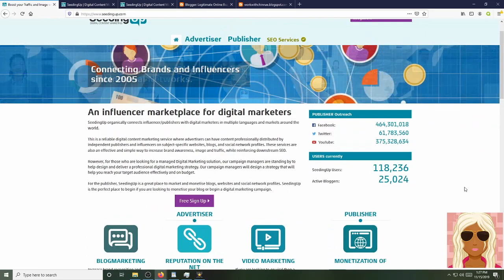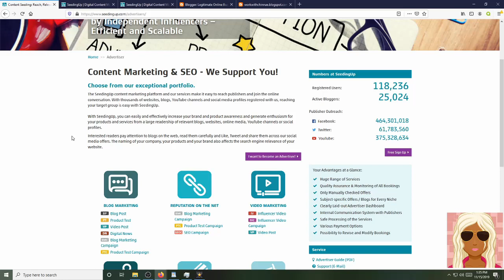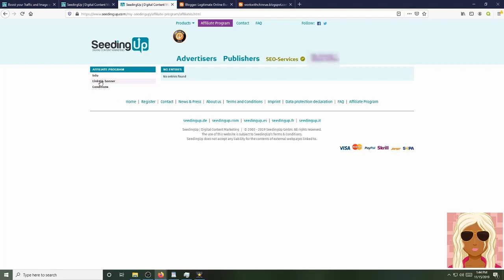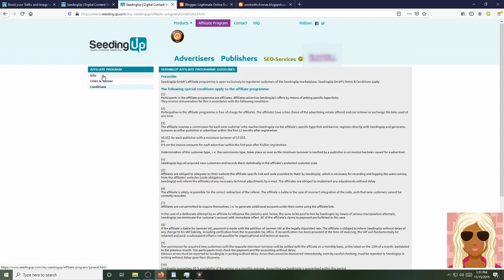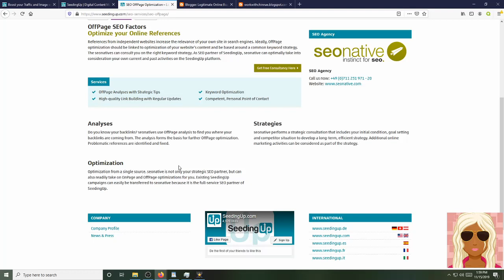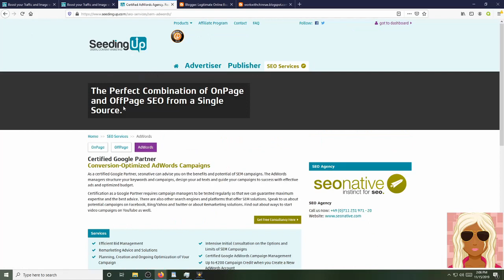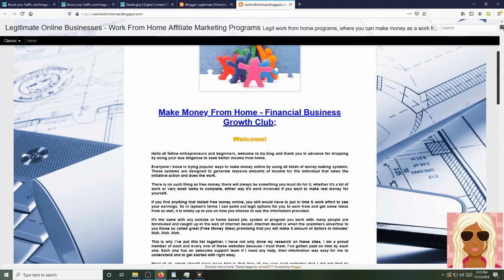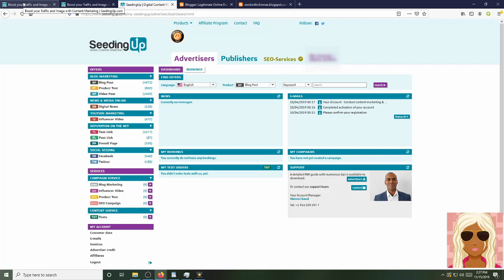SeedingUp Review - Affiliate Program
Never forget to check out more opportunities on the money blog y'all and get those affiliate links up and running.

Thank you, TTYL